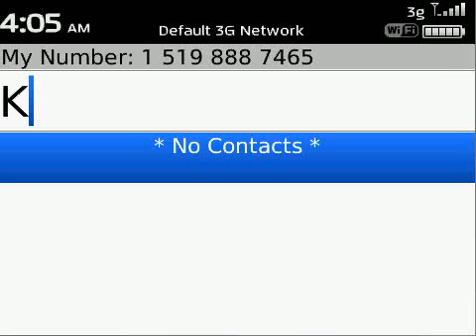IDBERRY : TwitterBerry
Inspired by Twitter fever, this simple theme also includes the BlackBerry Twitter shortcut from the home screen, and enhanced by 6 docked icons.